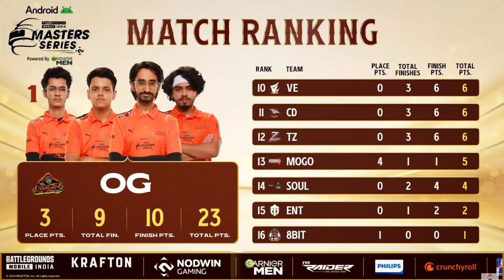FYXS Unhappy with SouL Performance 😳 Neyo 1v4 TZ 🤯 Interview ✅ Team SouL 🚀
✅ CREDIT : NODWIN Gaming & Star Sports

I will remove that video immediately. Don't report the video as it takes a lot of hard-work & Time for making such videos.